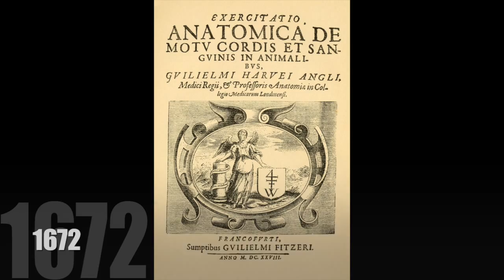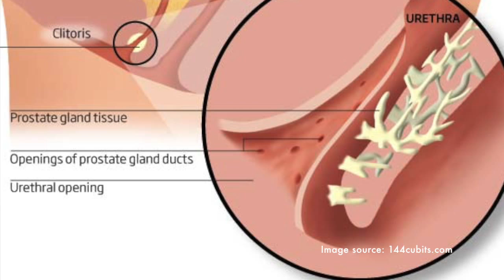Female prostate - yes it's real // Intimacy.rocks video #7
The Female Prostate is REAL. It's an organ, not a (G-)spot. And it functions: it produce and ejaculates prostatic fluid.

Don't believe me? I'm not surprised... for centuries people think that the female body is inferior of that of men's. May I remind you that women were unable to think, vote, study, orgasm or drive until a very recently (in some countries women are still believed not to be able to do these things).

But if you dare, watch the video introducing the female prostate beyond the International Board of Anatomical Terminology!

On my Intimacy Rocks channel I share my knowledge of scientific findings on women & sex, female sexuality, intimate health & well-being. Boosting sexual confidence and joy amongst women is my goal.

Don't miss a thing... :
Facebook - befriend me and I'll invite you to a "secret" women-only group